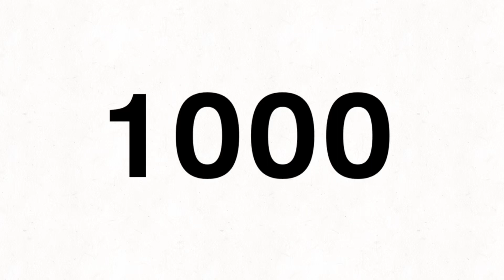1000 SUB SPECIAL!!! (the mountain to 1000)